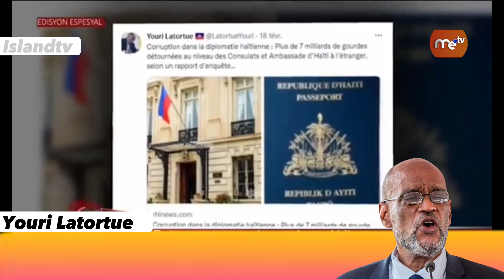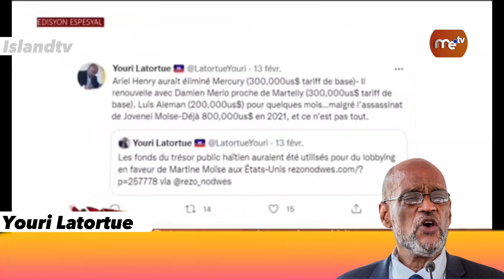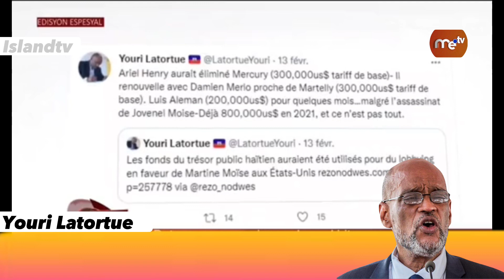7 milya goud neg yo fè nan koze paspò a son Ekip byen siktire kap völô lajan pèp la